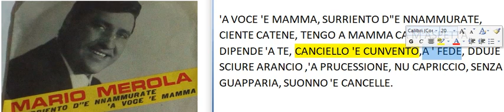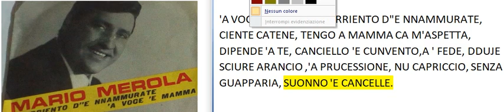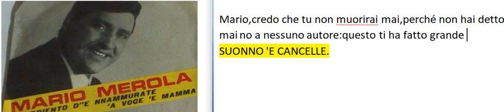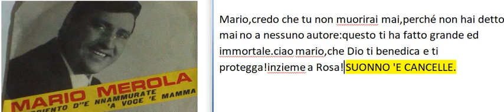MARIO MEROLA (33giri) 'A VOCE 'E MAMMA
'A VOCE 'E MAMMA, SURRIENTO D"E NNAMMURATE, CIENTE CATENE ,TENGO A MAMMA CA M'ASPETTA, DIPENDE 'A TE, CANCIELLO 'E CUNVENTO,A ' FEDE, DDUJE SCIURE ARANCIO, 'A PRUCESSIONE, NU CAPRICCIO, SENZA GUAPPARIA ,SUONNO 'E CANCELLE,